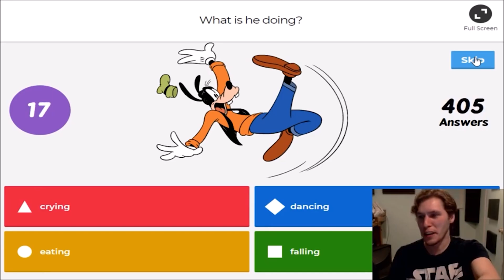i’ll kick that gohma to the curb [FLASHING IMAGE WARNING]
a poop… just like old timez…..